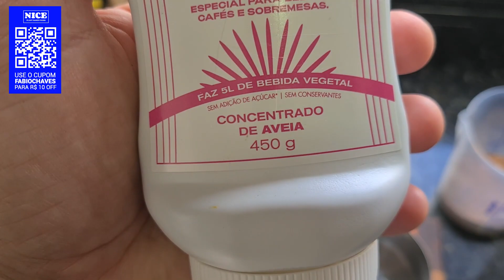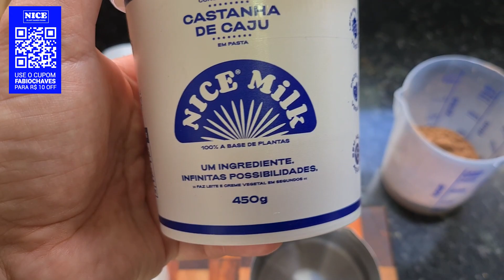Receita de brigadeiro vegano perfeito com produtos Nice Milk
✂ Utilize o cupom FABIOCHAVES e tenha R$ 10 de desconto na primeira compra.